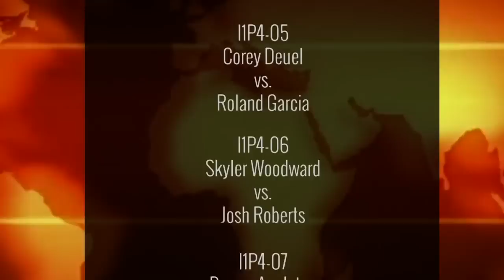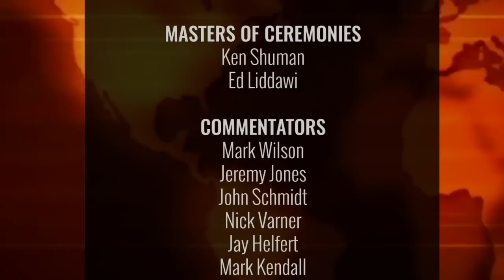9-BALL: JAYSON SHAW VS WIKTOR ZIELINSKI - 2022 INTERNATIONAL OPEN 9-BALL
Jayson Shaw vs Wiktor Zielinski in the finals of the 2022 International Open 9-Ball event.

Shaw was the 2019 winner of this title, and came into this final match undefeated. He already had wins at the 2022 Open 9-Ball Pro Players Championship and the Turning Stone Classic in 2022.

Zielinski, at just 21 years of age, had wins in Lasko And Las Vegas in 2022 and was fresh off of a runner-up finish at the American Straight Pool Championship the week before this event. He had wins over Ko Ping-Chung, Joshua Filler and Fedor Gorst to his credit in this event.

Jeremy Jones and Mark Wilson called the action.